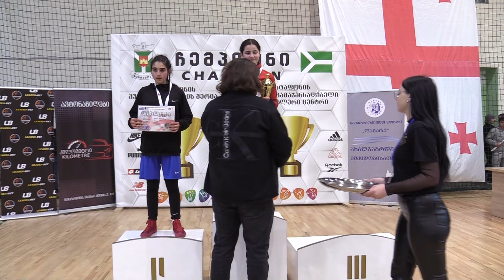ზესტაფონელმა მოსწავლე მოკრივეებმა საქართველოს ჩემპიონატზე 10 საპრიზო ადგილი მოიპოვეს